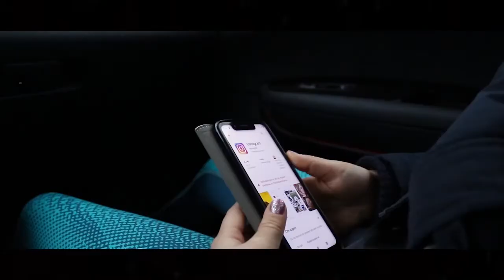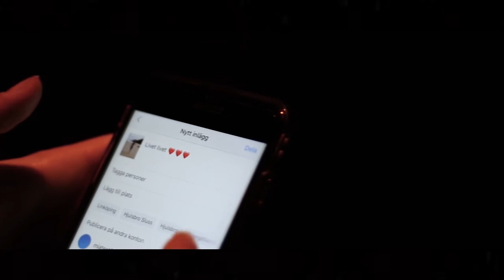Stockholms filmfestival Junior 2021 - 1 min film vinnare 15-19 år